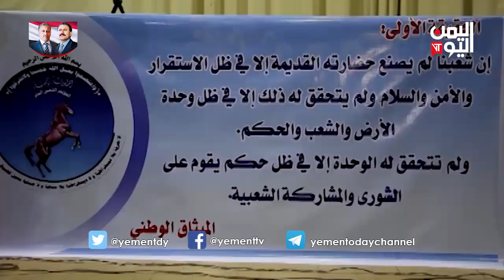تعز - احتفال بالذكرى 37 لتأسيس المؤتمر الشعبي العام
تعز يواصل أعضاء وقيادات المؤتمر الشعبي العام احتفالاتهم بالذكرى السابعة والثلاثين لتأسيس حزب الوطن كله، الحزب الذي يُعول عليه كسفينة نجاة وطوق أمان وتنمية واستقرار لكل اليمنيين دون تمييز